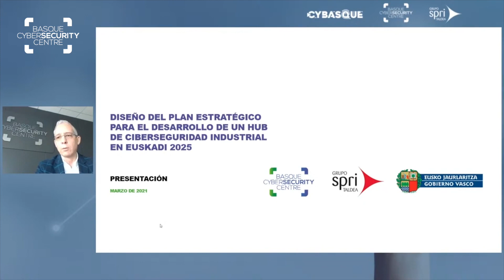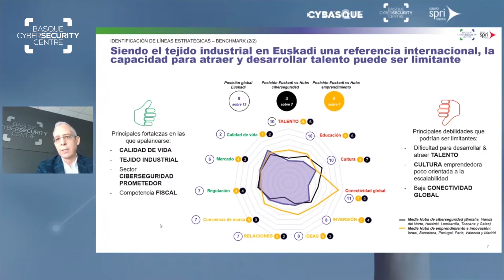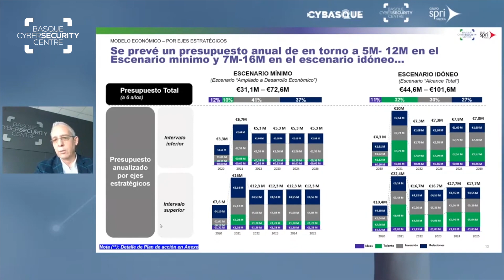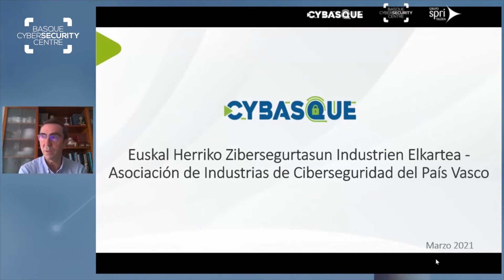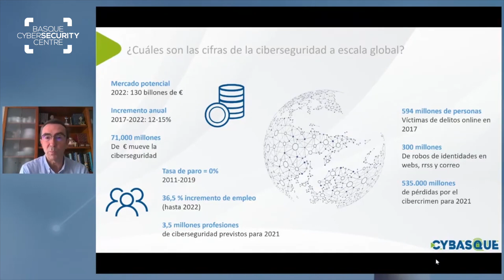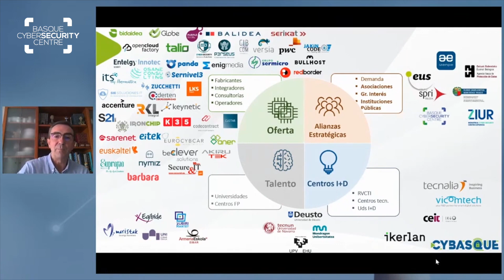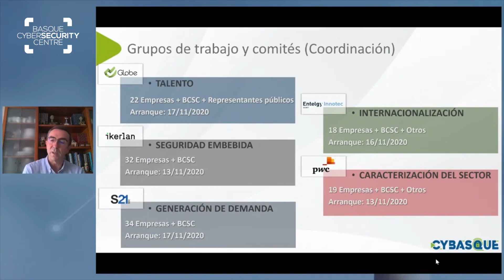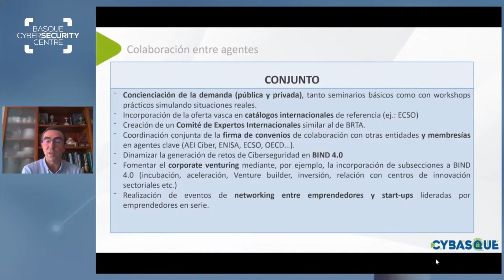Plan estratégico de Ciberseguridad 2025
Posicionar a Euskadi como hub de ciberseguridad para la industria referente
en Europa en 2025, ese es nuestro objetivo, y para ello, el  día 2 de
marzo, desde el Basque Cybersecurity Centre (BCSC) y de la mano de nuestro socio estratégico Cybasque, organizamos un evento virtual para hablar del plan estratégico de ciberseguridad 2025.

Javier Diéguez presentó las líneas maestras del plan estratégico de
ciberseguridad Euskadi 2025, elaborado con la participación del sector
proveedor pero también con la contribución esencial de algunos clústeres y
empresas industriales.
A su vez, Xabier Mitxelena centró su ponencia en el valor de la ciberseguridad para los sectores industriales como herramienta para aumentar su competitividad y el impacto de la misma en sus cadenas de valor.